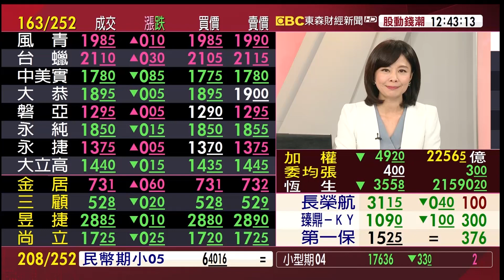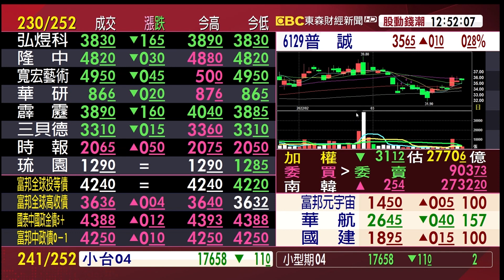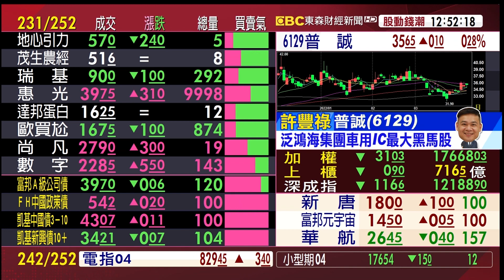台股上有壓、下有撐 區間操作最難？ 耐心等機會？《股動錢潮》許豐祿 20220325